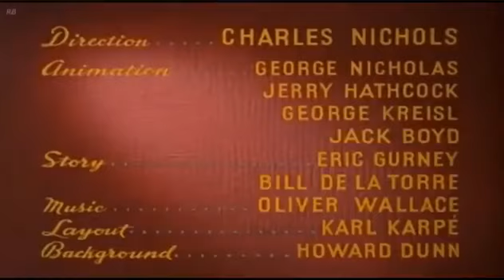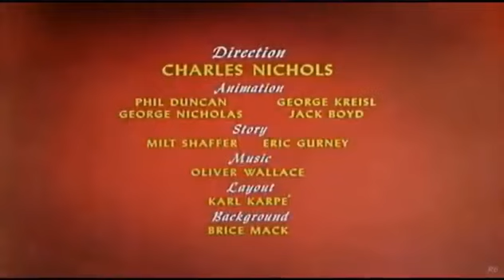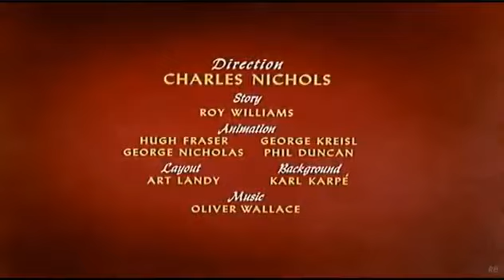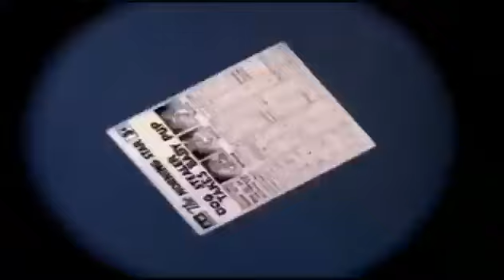Pluto cartoon all series in a row 🤩🤩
Old Classical Cartoon